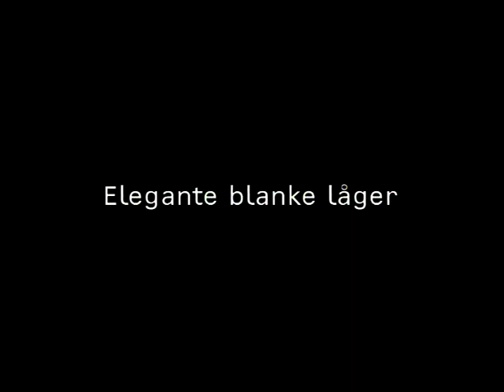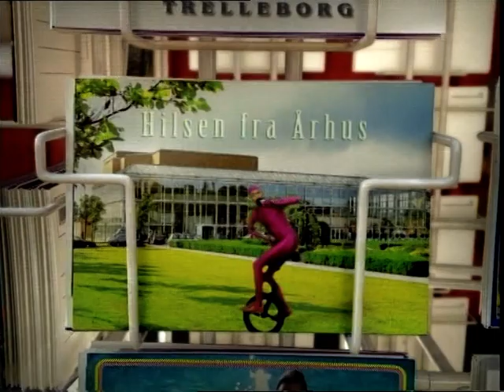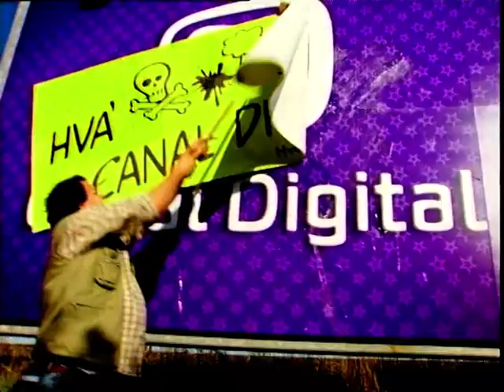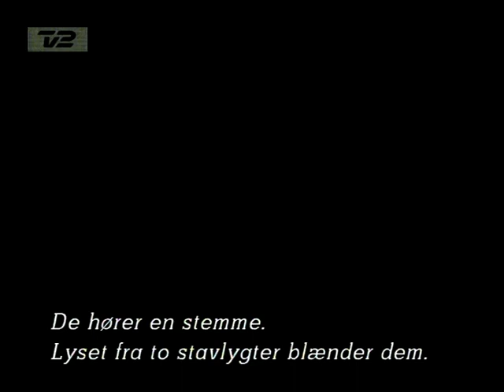TV DX Danmark channel 27 Aabenraa received in The Netherlans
At 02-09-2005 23:40 showing Danish TV commercials including Legoland.